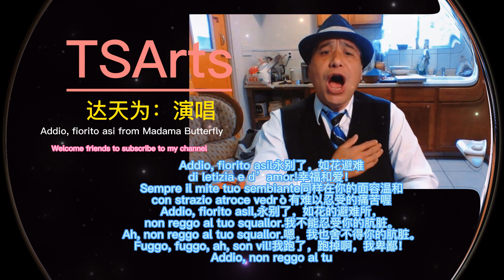TSArts （singing and painting） #49 达天为 演唱：歌剧 蝴蝶夫人选段Addio, Fiorito Asil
TSArts （singing and painting）达天为艺术之家：
Teacher Da Tianshun is a

    TSArts Online Merchandise Trading:
   1_ quality oil paintings
      *portrals
       from photo new or old
       He can recaptyre the beauty
       of old photo in colortul portal.

         oil portrals sizes and prices:
         8x10=$200
         9x12=$260
         12x16=$300
         16x24=$400
         20x24=$500
         22x28=$650
         24x30=$700
         24x36=$880
         30x40=$1000

    2__oil painting landscape and oth illustrate:
We can customize according to the user's wishes, paint your favorite theme, or any painting you see in our video, we can sell it at a premium.